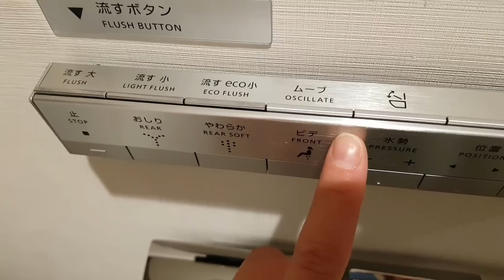WC giapponese! gabinetto super tecnologico in azione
l'avete mai visto "in azione" un water tecnologico giapponese??? ecco a voi uno degli ultimi modelli in tutta la sua bellezza e comodità!